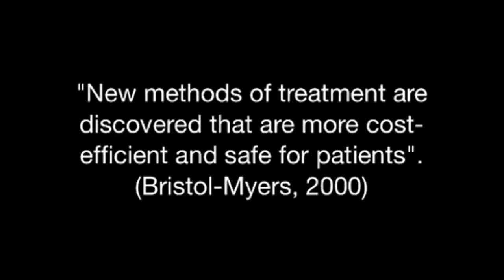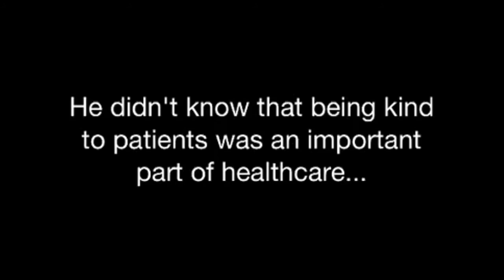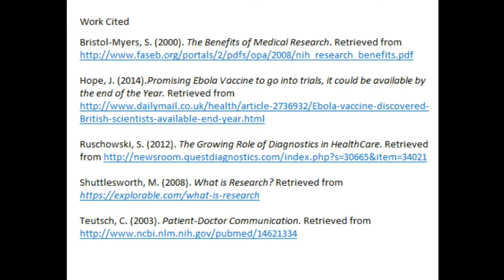UOIT Research Methods "Bad Doctor" Movie Trailer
UOIT Research Methods for health Science Professionals YouTube Assignment. Professor Wally Bartfay. Assignment by: Daniel Bains & Emily Huynh. HLSC 3910-001. Produced on September 24, 2014.